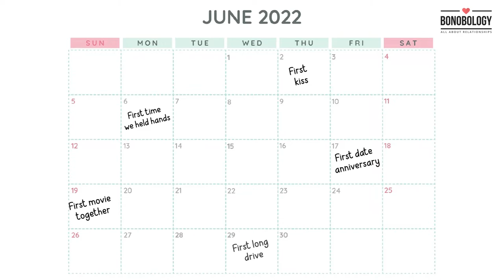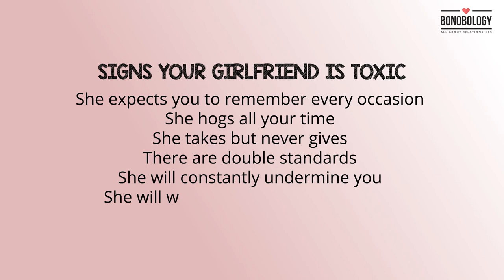7 Signs of a Toxic Girlfriend | Namrata Sharma x Bonobology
Do you have to keep your girlfriend updated on your every move or does she lose her mind? Well, this is one of the warning signs of a toxic girlfriend. Your partner is supposed to be your support system and the one person you can count on to make you feel better. However, a toxic girlfriend does the exact opposite.

"You can never do anything right." Does this sound familiar? It is one of the most common things toxic girlfriends say. They will make you think you are incompetent and can't function without them. They will make you rethink all your decisions.

Psychotherpist, Namrata Sharma, describes the 7 signs of a toxic girlfriend to look out for. It is best to deal with such a relationship as soon as you can. A toxic relationship will only make you feel worse and worse over time and will chip away at your self-esteem.

​If you are wondering how to deal with a toxic girlfriend, then look no further. Bonobology has 30+ experts waiting to help you with your relationship troubles.

Chapter
0:00 Introduction
0:20 You must remember every occasion
1:00 She hogs all your time
1:23 She's a taker, never a giver
1:53 There are double standards
2:20 She will constantly undermine you
2:50 She will withhold sex as punishment
3:18 Extreme mood swings
3:50 How to deal with a toxic girlfriend